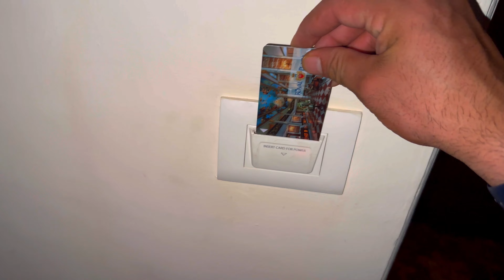A VLOG IN DELHI | Achanak se delhi jaana pada | @ovaisreshivlogs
Asalaamu alaikum dear all friends hope you all are doing well...

Keep support me guyz as i need your support...

We need to add more n more members.